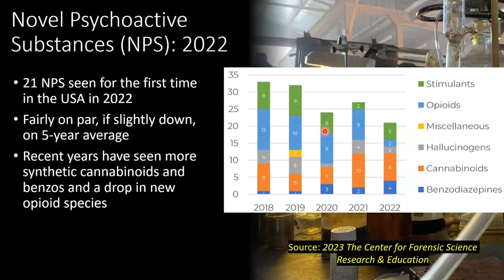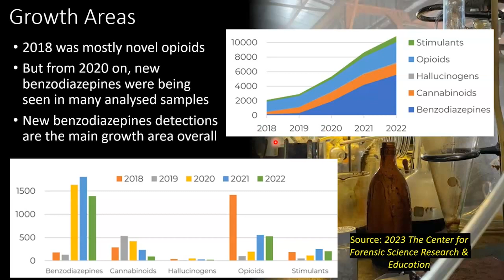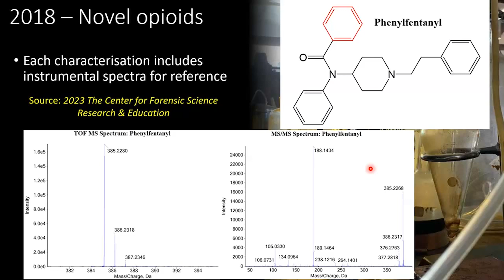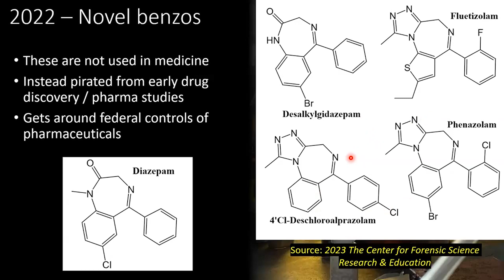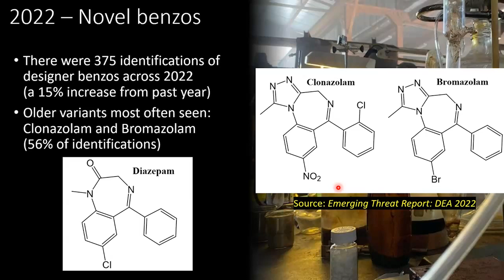New Psychoactive Substances Hitting the Street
Every year new psychoactive substances are detected and reported by forensic scientists. What was found in the last 5 years? Find out here. Note: New doesn't mean widespread. Some were surely duds.